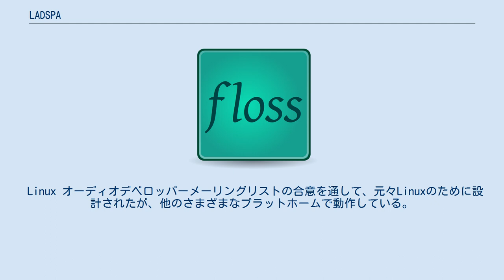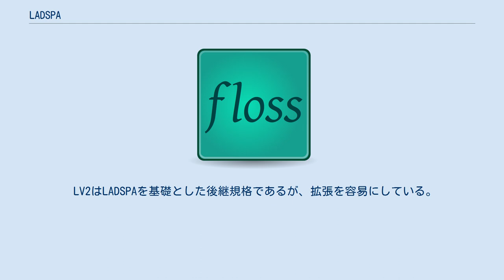LADSPA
LADSPAは(Linux Audio Developers Simple Plugin API)はフィルターやエフェクトの取り扱いの規格であり、GNU LGPL下でライセンスされている。
 Linux オーディオデベロッパーメーリングリストの合意を通して、元々Linuxのために設計されたが、他のさまざまなプラットホームで動作している。
多くの無償のオーディオソフトウェアプロジェクトに使用され、利用可能なさまざまなLADSPAプラグインがある。
 LADSPAは本質的にはC言語で書かれた1個のヘッダファイルとして実装されている。
 多くのオーディオプラグイン規格があり、最もメジャーで現代的なソフトウェアシンセサイザーやサウンドエディタは様々なものをサポートしている。
最も良く知られている規格はスタインバーグのVirtual Studio Technologyであろう。
 LADSPAは他の規格の「最大公約数的な」ものだけを提供する点が特徴である。
これは規格の範囲が限定的であること意味するが、この規格がシンプルであり、これを使用して書かれたプラグインが他のプログラムに埋め込みやすいという事でもある。
 この規格は時間と共に少しずつ変化をしたために、互換性の問題は滅多にない。
 DSSIはインストゥルメントプラグインを包括する為に、LADSPAを拡張している。
 LV2はLADSPAを基礎とした後継規格であるが、拡張を容易にしている。